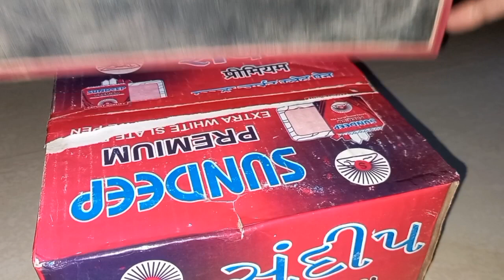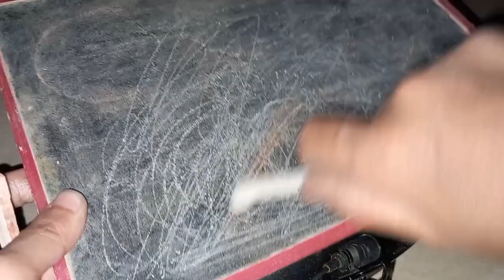relaxing sounds ASMR SLATE PENCIL STONE UNBOXING PT.2 ASMR CHALK TO RELAX 79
ASMR SLATE PENCIL STONE UNBOXING PT.2 ASMR CHALK TO RELAX 79

relaxing sounds

dry chalk
dry mud
dry clay
dry sounds
dry slate
dry stone
dry items
dry mitti
dry soft
dry relaxing
dry soothing

The meaning of ASMR is autonomous sensory meridian response. This term refers to a tingling sensation often accompanied by a calming, pleasurable feeling.

slate
slate pencil powder
Purecement
Shorts
nakumatt clay
slate pencil eating
nakumatt crunch new
shortvideo
cement eating shorts
chalk asmr
chalk eating asmr
challenge